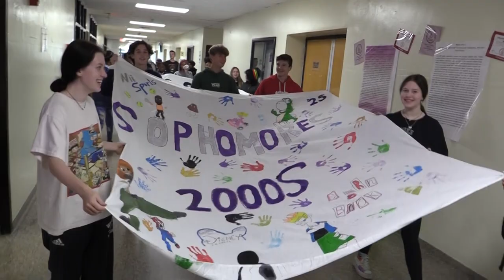Cherry Hill West - 2022 Spirit Week Trailer 4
The Broadcasting I students filmed and edited footage from Spirit Week 2022 into a movie trailer.  Here is one of their projects.

Be sure to participate in Spirit Week next year!

If you want to make videos like this, please be sure to sign up for Broadcasting I and II when making your course schedule!